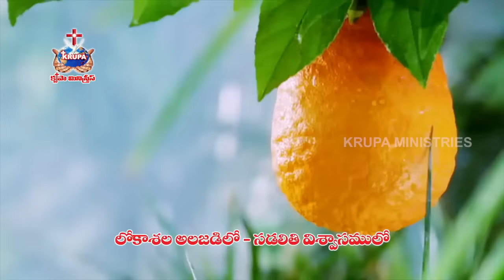ఎడబాయని నీ కృప Yadabayani Nee Krupa Hema Chandra Ps Mathews, JK Christopher,TeluguChristian song2020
TELUGU CHRISTIAN SONGS 2020 YADABAYANI NEE KRUPA ఎడబాయని నీ కృప HemaChandra

KRUPA MINISTRIES GUNTUR GANAMAINA YESSAIAH   VOL 9
Pastor Mathews
Music J K Christopher
Music Associated by daya Babu
 Video Hosanna